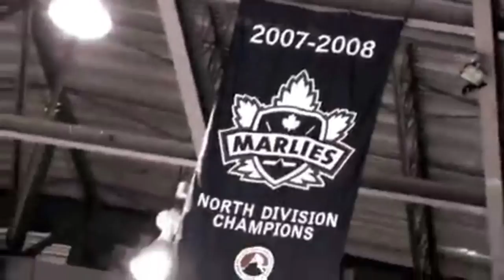Richard Peddie Intro - George Brown S&E 2013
Intrapreneur Richard Peddie talked to the George Brown Sport and Event Marketing students of 2013, this video served to introduce him and his accomplishments.